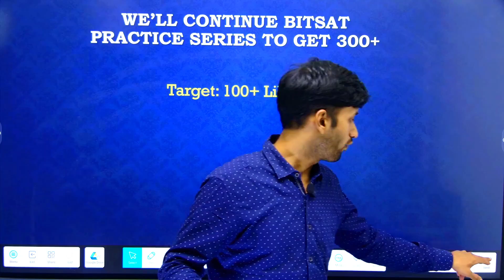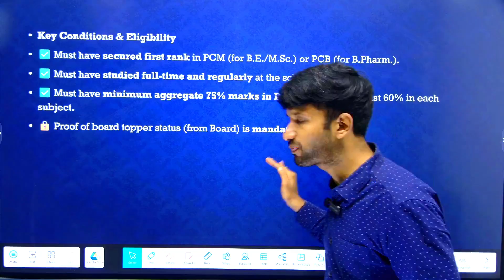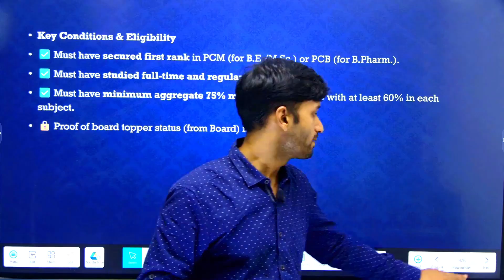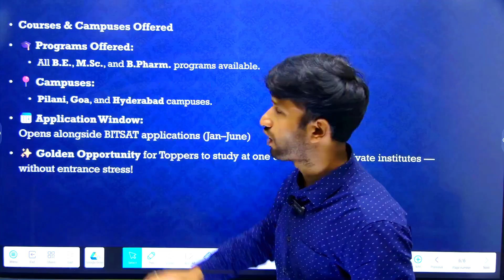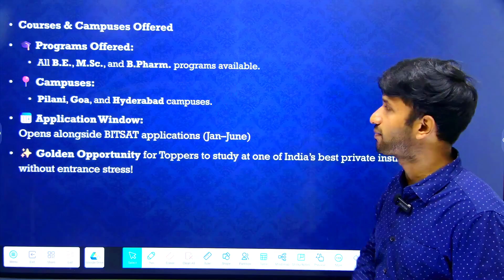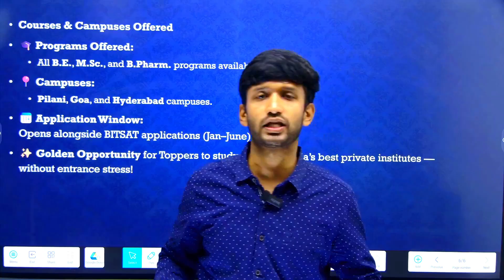BITSAT 2026: Direct Admissions to BITS Pilani | Complete Analysis and Details | BITS Pilani CSE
Procedure for Enrollment in the Program:
and register yourself.
2) After this log in and then Under the courses click on JEE / BITSAT and the choose the required course
3) Click on Add to Cart and go to view cart.
4) After this click on Pay Now.